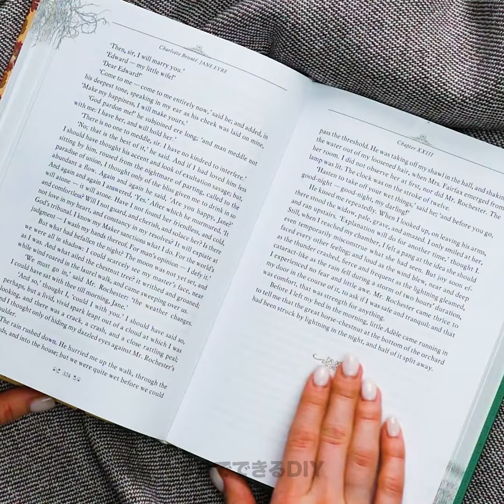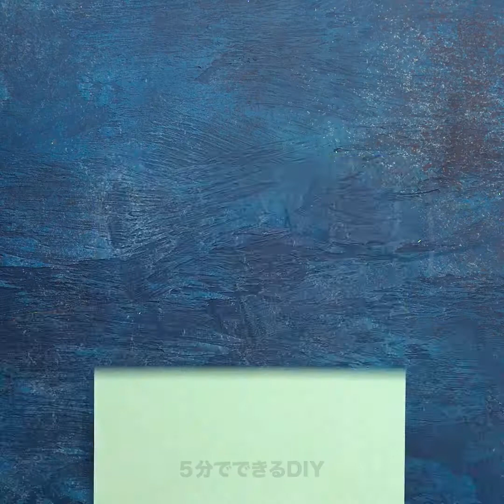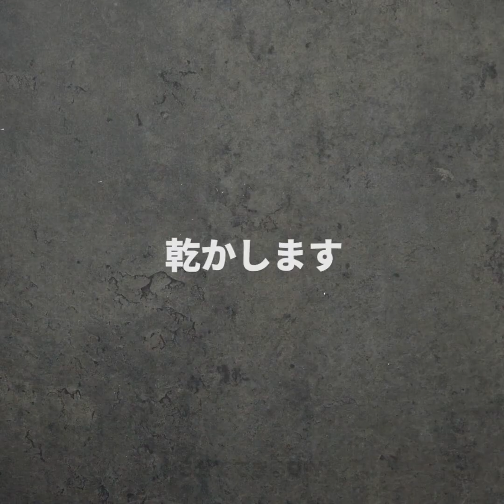女の子のための可愛いDIYのアイデア30選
女の子用の可愛い装飾のアイデアとクラフト

この動画を見て自分の家にある材料を使って綺麗なクラフトやジュエリーを作る方法を学んでみよう。
-シリコン型にエポキシ樹脂を入れてから、本物の花を入れてみる。そして乾いたら、それを使って綺麗なネックレスを作ってみよう。
-さらに、シリコンとグリッターを混ぜて、可愛いデザインのスマホケースを作ることも出来るはず。
-食品着色料とグリッターを混ぜて、どこでも身に着けられる素晴らしいブレスレットを作ってみよう。
-段々上手になって来たら、いろんなサイズのエポキシのデザインを使って綺麗なDIYのイヤリングを作ってみてね。
-さらに、ホットグルーを一滴垂らして、その上にスパンコールをのせて、キラキラと輝くDIYのイヤリングを作ってみよう。

タイムスタンプ：
0:07 – 素晴らしいエポキシのクラフト
1:28 – DIYのグリッター・ブレスレット
2:06 – DIYのブックマーク
4:06 – DIYのホットグルー・ピアス
6:01 – 花の入ったブレスレット
6:48 – 綺麗なDIYの樹脂コースター
8:22 – 可愛いセメント・イヤリング